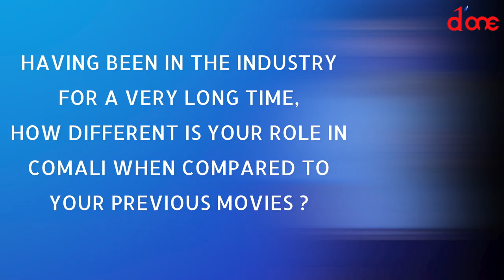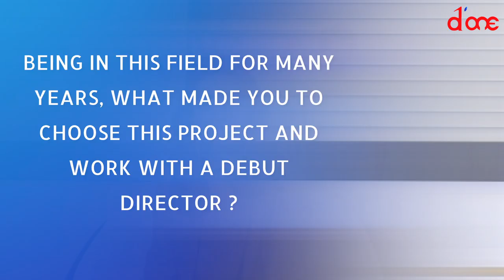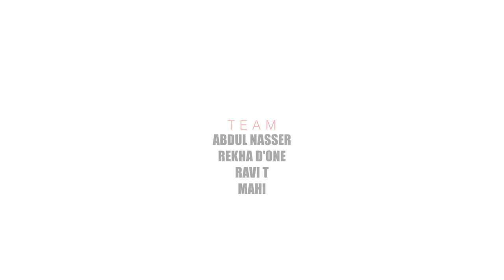Why Did I Choose Comali : Kajal Aggarwal | Exclusive Interview | D'one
Comali is the Latest Tamil Movie ft. Jayam Ravi and Kajal Aggarwal in the lead role. Here we are to know about the journey of KajalAgarwal in comali.

Latest Events, Press Meets,Celeb Focus, Exclusive Interview and what not. Wide Spectrum of Kollywood is covered under one roof "D'One".